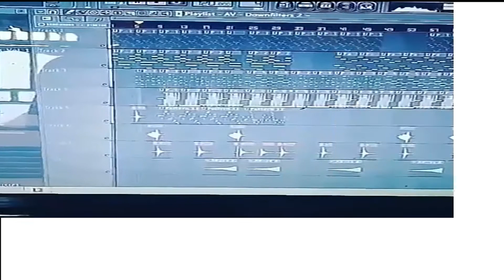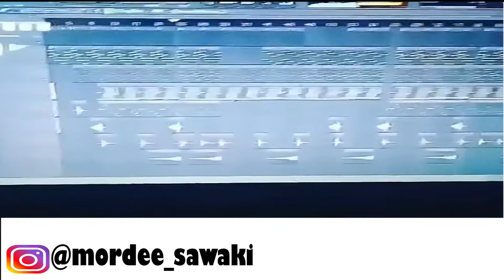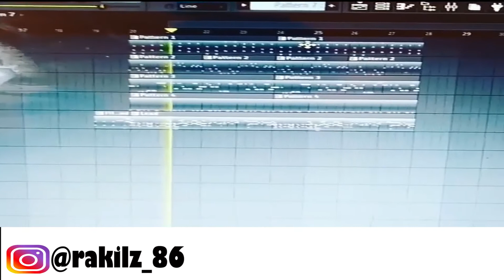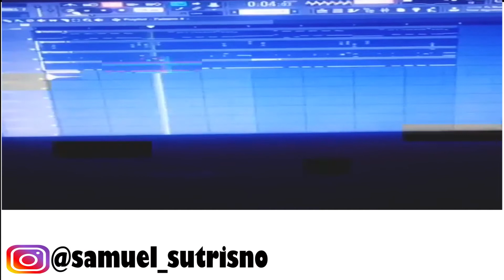Kompilasi Beat Makers Papua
Beat From

1. @mordee_sawaki
2. @dhujarrap
3. @simbiak_samuel
4. @rakilz_86
5. @samuel_sutrisno

thanks sdh tag

Software
Fl Studio